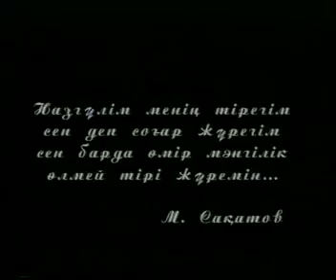Akeyayim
That's an impressive MTV about Father,I like this,and Consecrate this song for all dear Father